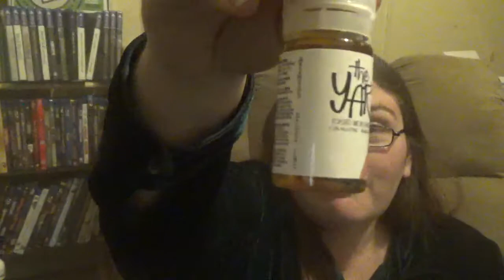VLOG/UPDATE/APRIL ZAMPLEBOX REVIEW!!